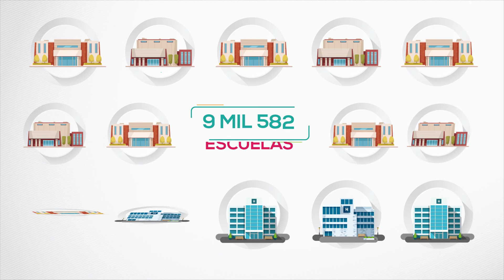Embarazo Adolescente en México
Conoce las consecuencias socioeconómicas del Embarazo Adolescente en México.